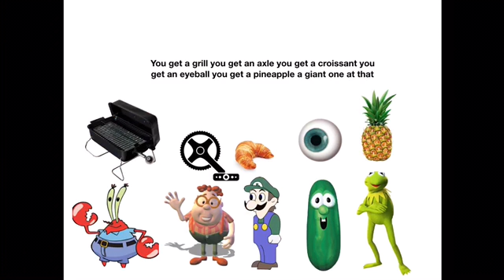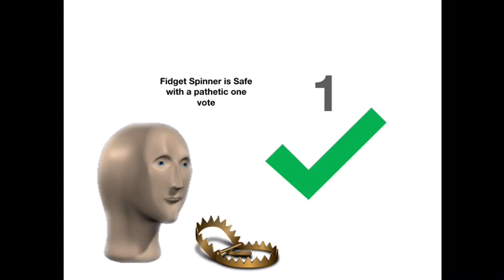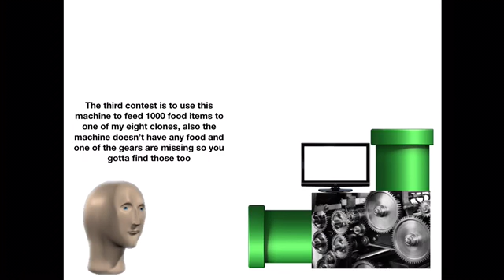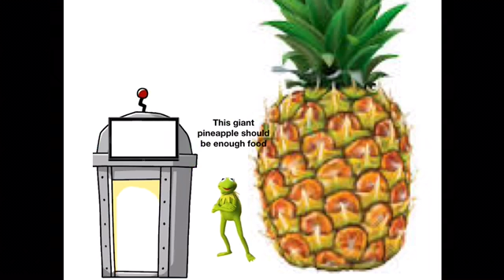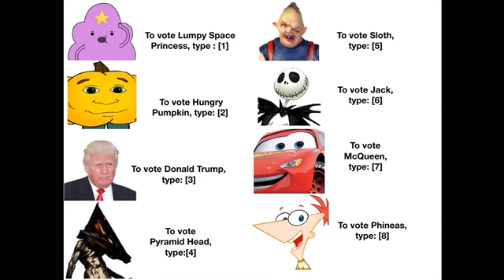MEMELAND 3: IT’S A TRAP!!!!!!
After G.A.Ys elimination, the contest will have, pineapples, contestants using themselves as machinery, and a shocking sacrifice.